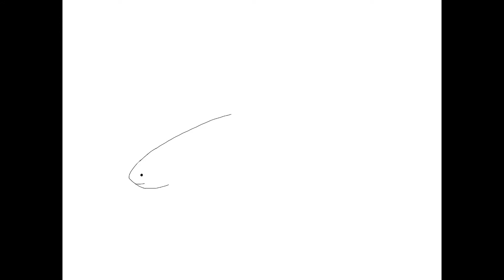SILENT ASSASSINS: Basically Amazon's Cookiecutters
Hi guys! Today have painted a small group of Blue Whale Catfishes, I tried to make the backdrop murky and dark like their habitat. It went well. These fish are very rare rely found in local fish stores and are aggressive feeders, they are very active and like turbulent water, I suggest putting a powerhead if you manage to find one...